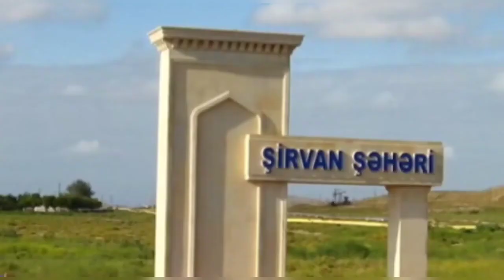Şirvanda eyni gündə İKİ DƏHŞƏT YAŞANDI - 2 ŞİRVAN SAKİNİ...